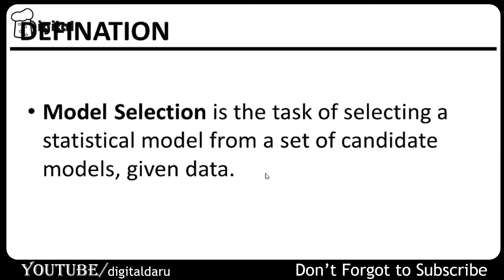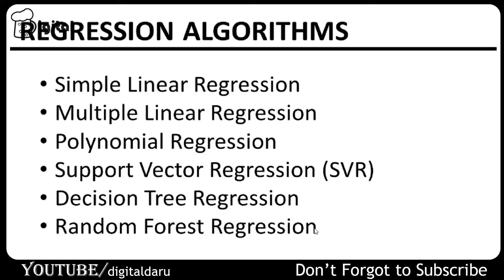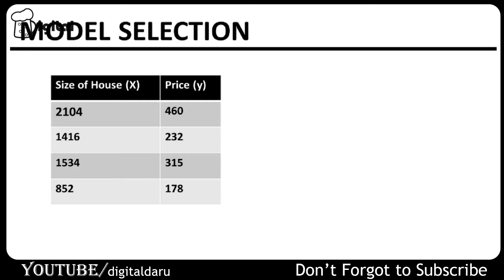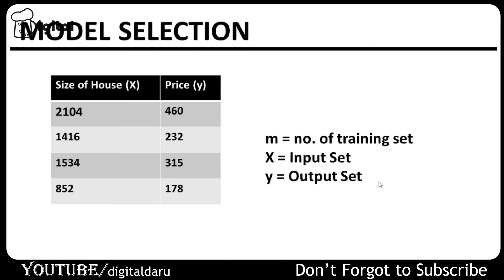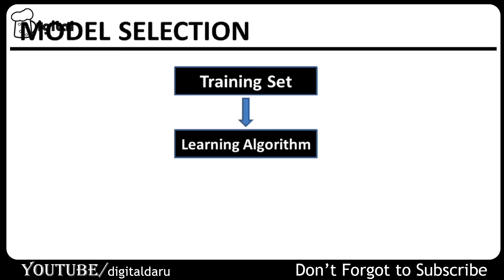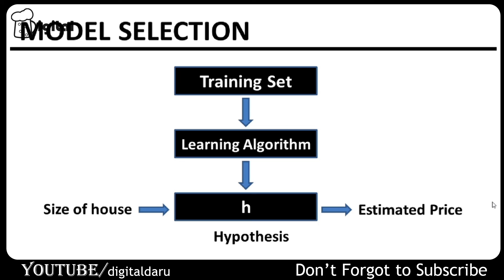What is Model Selection in machine learning in Hindi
What is Model Selection in machine learning in Hindi or model selection machine learning hindi or model selection machine learning evaluating machine learning algorithms and model selection in hindi
Machine Learning Tutorial in hindi,machine learning tutorial,machine learning python,complete machine learning tutorial,digital daru,digital daru python,digital daru machine learning
[ Hindi ] Machine Learning Tutorials for Beginners 2020  :-

VIDEO LINKS